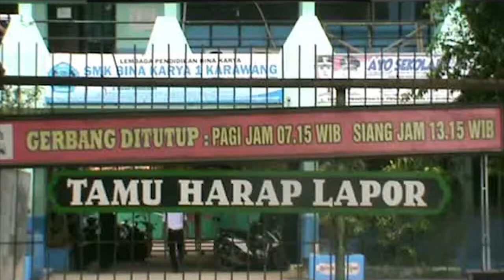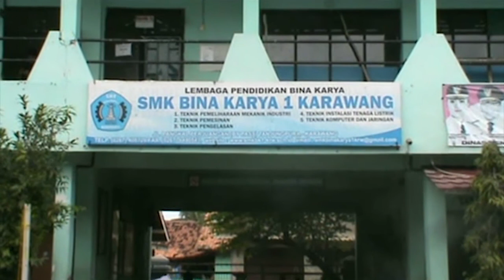TAWURAN ANTAR SISWA DUA SEKOLAH SMK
BELUM GENAP SATU BULAN / PEMPROV JABAR MENGAMBIL ALIH KELOLA SMA DAN SMK/ SISWA DUA SEKOLAH MENENGAH DI KARAWANG TERLIBAT TAWURAN//